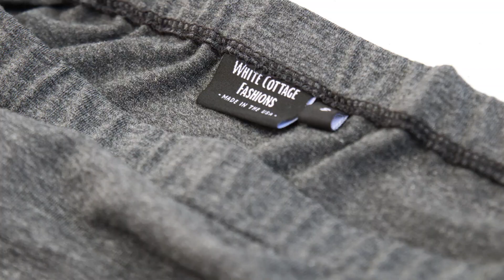Knit Skirts ~ White Cottage Fashions ~ Comfortable Knee Length Skirts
Some of you may have seen this video on Instagram, but I decided to publish it on here too, since many of you have been wondering when the skirts would ever launch. :) Finally, they are up on the website! I'm starting out slow, getting the feel of things. Eventually I would love to add more designs and styles!